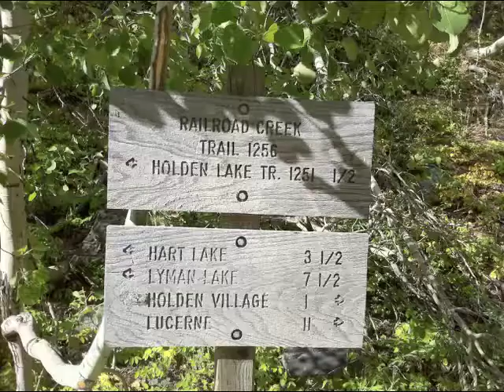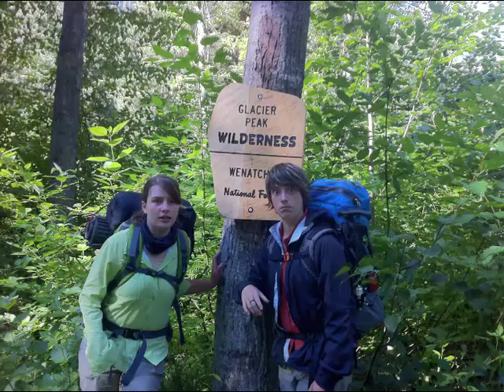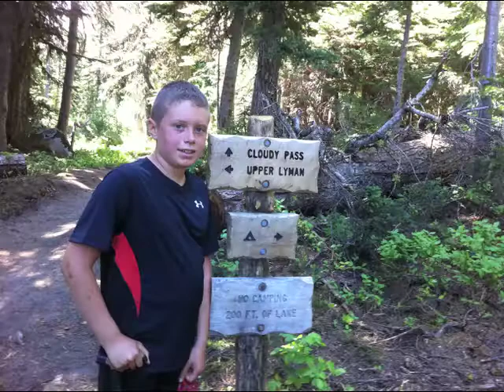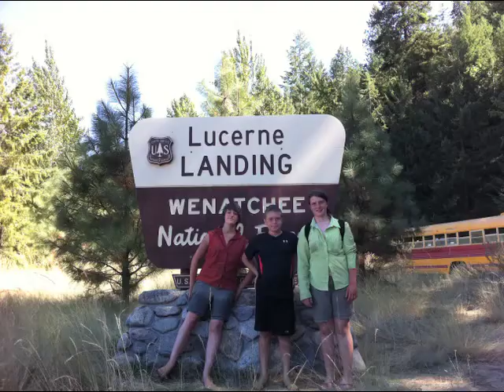Lyman Lake Cloudy Pass Hike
Hiking over the cascades